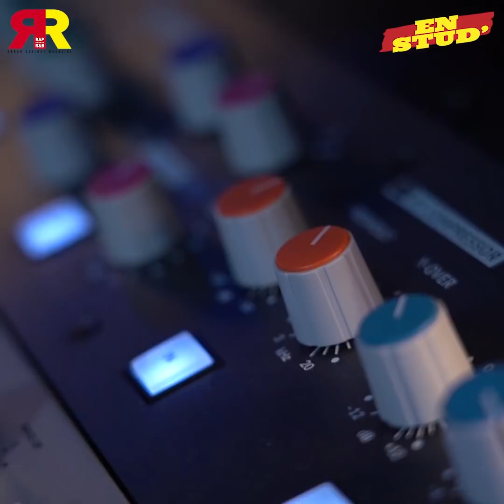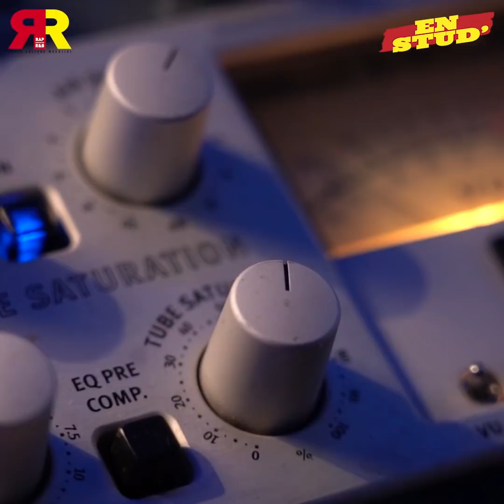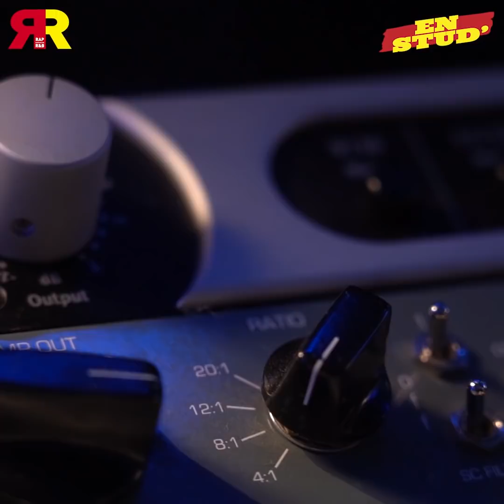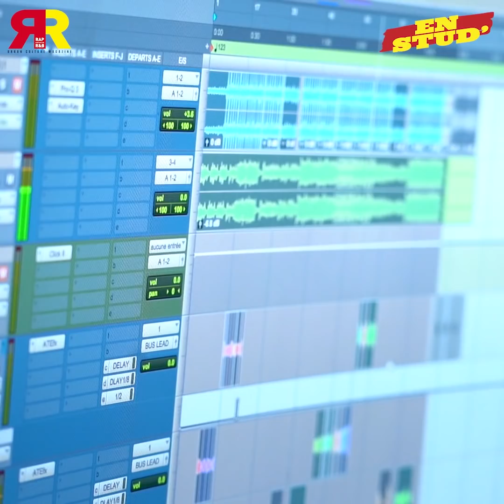KEBLACK : “Avec Naza, on a été interdit de studio pendant une semaine…” [Interview en stud' avec]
A quelques heures de la sortie de son album “Contrôle”, Keblack nous a reçu en studio pour se replonger avec lui dans ses séances studio les plus mémorables. Alerte dossiers !

Actif dans la musique depuis 2009, il revient notamment sur ses débuts. Il nous ramène alors à Creil, dans un modeste studio, à une époque où il était plus rappeur que chanteur. Comme toujours, Naza était à ses côtés. Keblack confie qu'ils ont largement de quoi faire un album commun si l’on rassemble tous les morceaux confectionnés ensemble en cabine. C’est également en compagnie de Naza qu’il a vécu sa plus grosse dinguerie en studio. Suite à une séance un peu folle, les 2 artistes alors signés chez Bomayé Musik se sont vus interdire le studio pendant une semaine.

Enfin, l’artiste nous touche quelques mots sur ce qu’il considère avoir été une des séances les plus tendues de sa carrière, une séance au cours de laquelle il doit poser le morceau “Tout va bien” devant Gims, venu le voir pour l’occasion, et que, sous la pression, il en oublie tout son texte.

Journaliste : Camulo James
Images & son : Camulo James